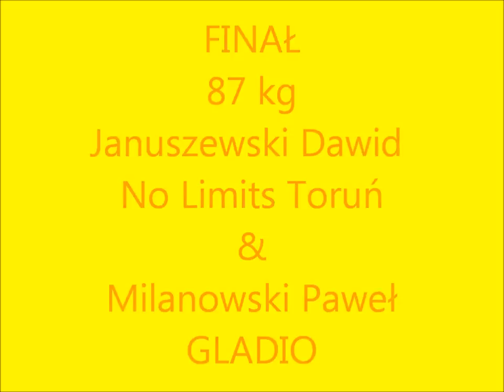MISTRZOSTWA POLSKI MMA FINAŁ 87 Januszewski Dawid vs Milanowski Paweł Gladio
MISTRZOSTWA POLSKI  MMA